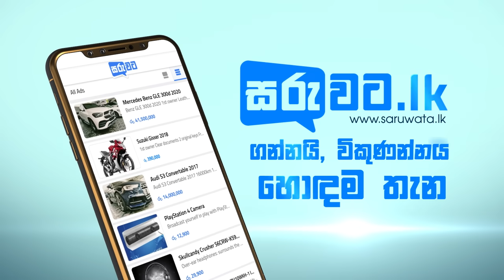කතරගම පුදබිමේ අටපිරිකරට වින කටින හැටි - "100ක් වටින්නේ නැති එකක් තමයි 2,000ක් 3,000ක් දීලා ගන්නේ''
කතරගම පුදබිමේ අටපිරිකරට වින කටින හැටි - "100ක් වටින්නේ නැති එකක් තමයි 2,000ක් 3,000ක් දීලා ගන්නේ'' - Hiru News